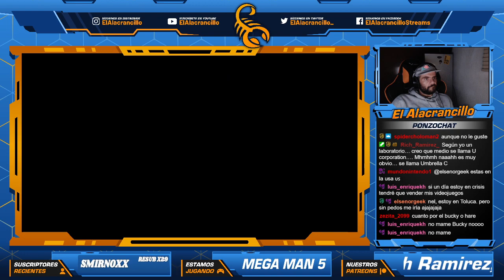Jugando Mega Man 5 de NES (Parte 2)